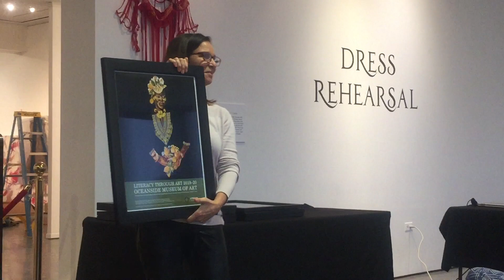Oside Week in One Minute - Jan. 20, 2020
Here's what happened in Oside the week of Jan. 20, 2020!